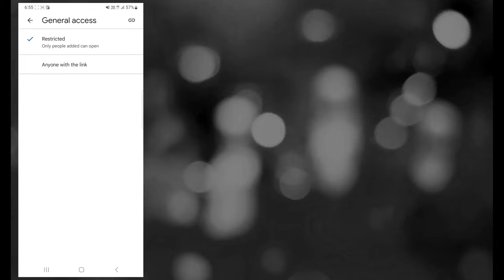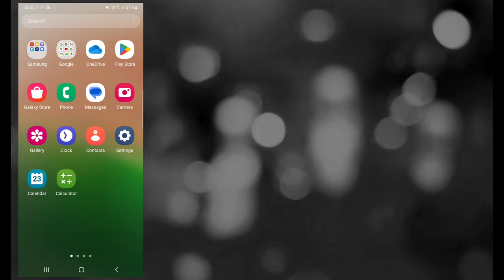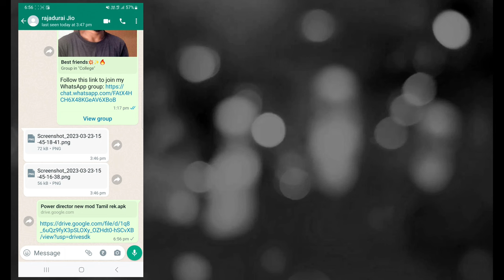How to Access Google Drive Link Directly | How to share google drive link without you need access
Google Drive Tricks in Tamil

hi helo everyone

 In this video clear explaination how to share google drive link without you need access

My Social 🌐